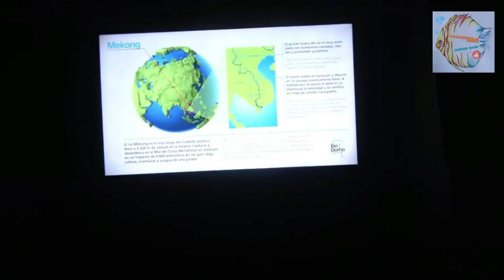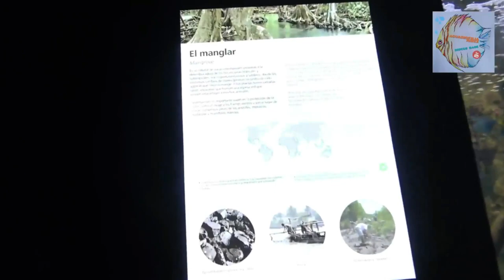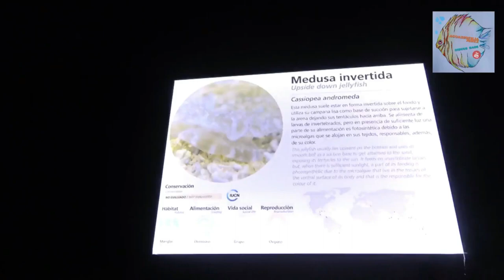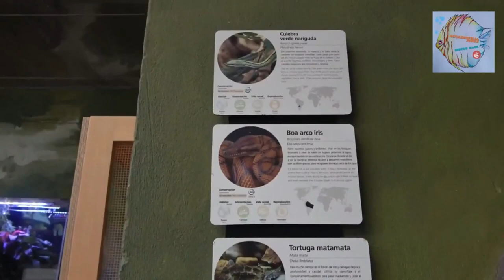GRANADA - PARQUE DE LAS CIENCIAS (BIODOMO)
VISITAMOS EL BIODOMO DENTRO DEL PARQUE DE LAS CIENCIAS DE GRANADA
ENLACE: